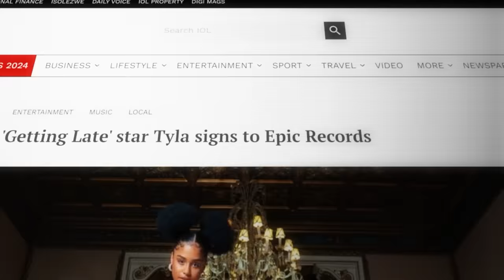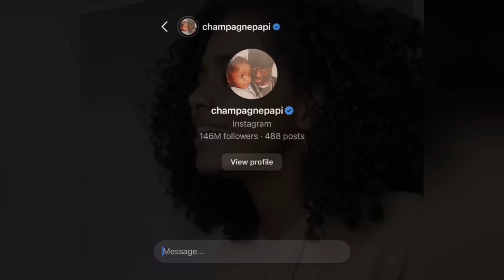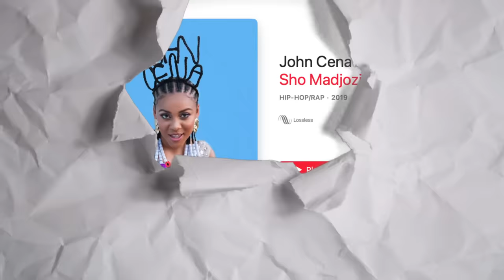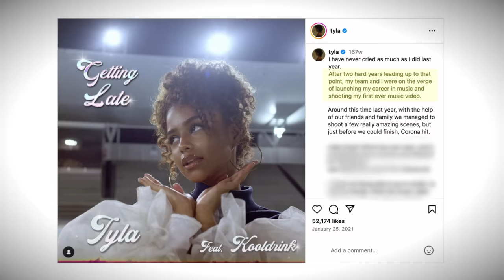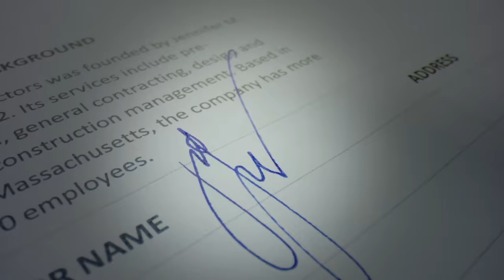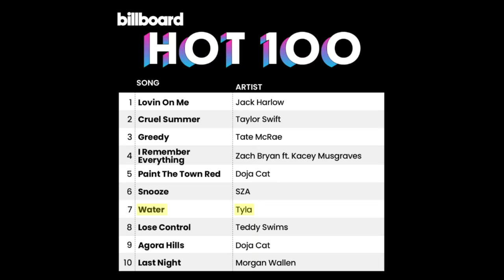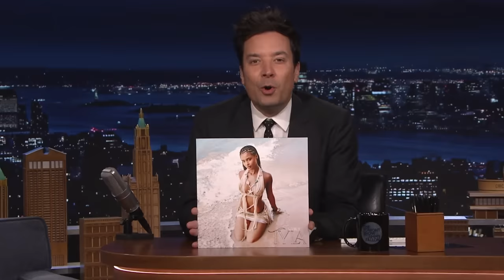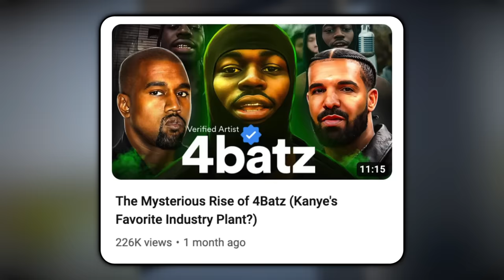The Suspicious Rise of Tyla (Industry Plant?)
Prior to friend zoning Kai Cenat not only did Tyla ink a record deal with Epic Records despite only having 1 song released, but now thanks to her viral hit "Water" plus remixes from Travis Scott and Marshmello, Tyla is one of the most buzzed about new artists in 2024. However as with anybody that blows up seemingly out of nowhere Tyla's come up has raised red flags among fans... many quick to label her an industry plant. In this video we reveal the truth behind Tyla's suspicious rise to fame.